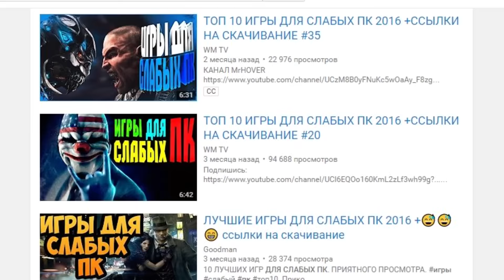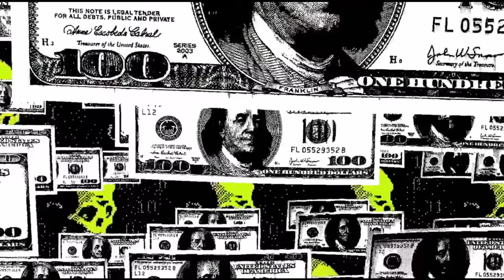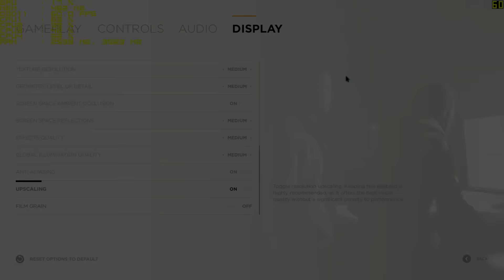ТОП 10 ИГР 2016 ГОДА ДЛЯ СЛАБЫХ ПК 😎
10 НОВИНОК 2016 ГОДА ДЛЯ СЛАБЫХ ПК